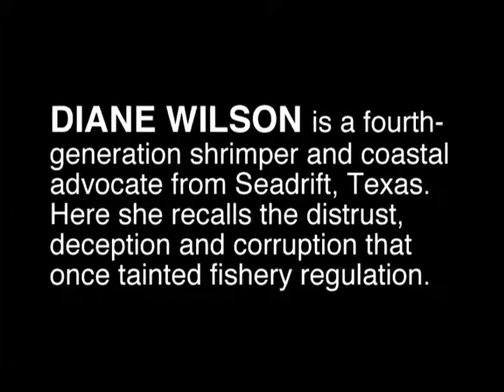Wilson, Diane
Ms Wilson, a fourth-generation shrimper based in Seadrift, remembers the graft and corruption that spoiled relations between shrimpers and game wardens along the Gulf coast. This video is part of the Texas Legacy Project, a collection of oral history interviews sponsored by the Conservation History Association of Texas, and conducted with leading conservationists in Texas about water, habitat, wildlife, air quality, public health, and other topics.